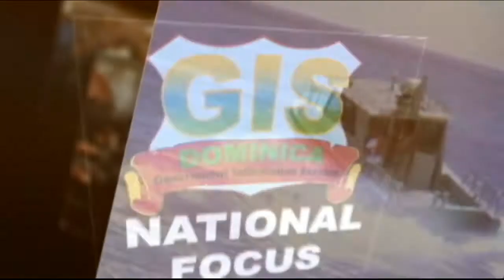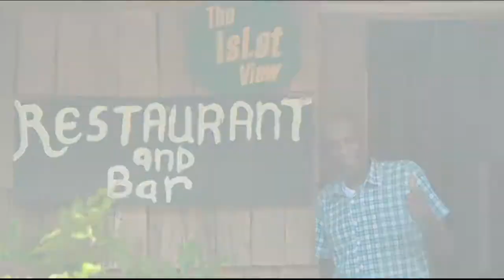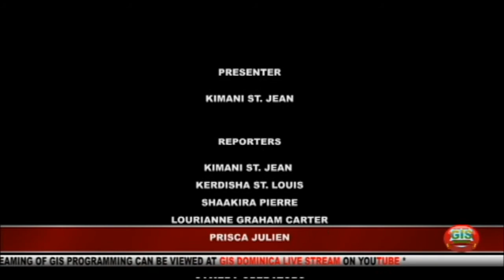GIS Dominica National Focus for May 2nd, 2017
National Focus for Tuesday May 2nd, 2017 with Prisca Julien. In the headlines...New West Bridge Officially Commissioned, Over $300,00.00 for Housing Renovation in Petite Soufriere and Belles/Penrice benefit from new water system.